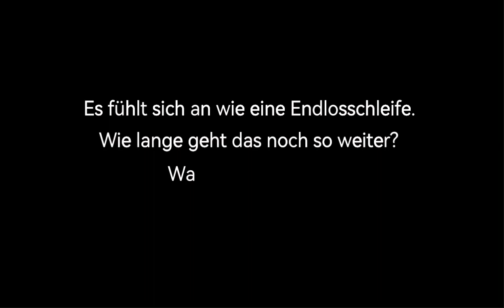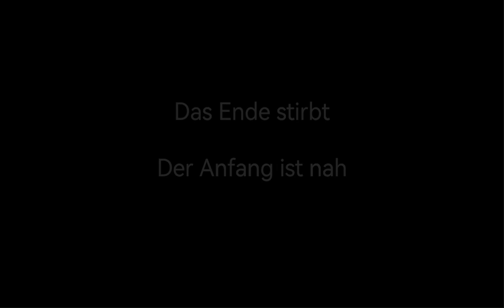Der Weg des Friedens - Weltmeister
Der Weg des Friedens

Weltmeister

Das Ende stirbt
Der Anfang ist nah

Es gibt viel zu sehen
Es zieht einen in den Bann
Es wird mitgefiebert
Fern Sehen oder Handeln?
Fiktion oder Realität?
Mangel oder Fülle?
Trennung oder Einheit?

Werden wir untergeh'n?
Oder zusammensteh'n?

Der hoffnungsvolle Fahnenträger weiß
Die Deutschen schlafen nicht
Sie ruhen vereint
Erwartend den Moment
Um sich gemeinsam zu erheben

Also Kopf hoch und weiter
Die Straße gehört den Menschen
Das Land gehört den Menschen
WIR SCHAFFEN DAS
WIR ERSCHAFFEN DAS